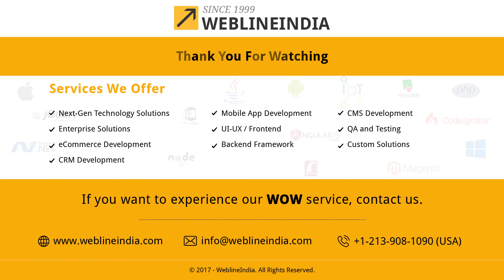Testimonial - Mr. Gabriel from Spain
Mr. Gabriel from Spain speaking about his experience working with WeblineIndia, The RelyShore™ Web & Mobile App Development Company.